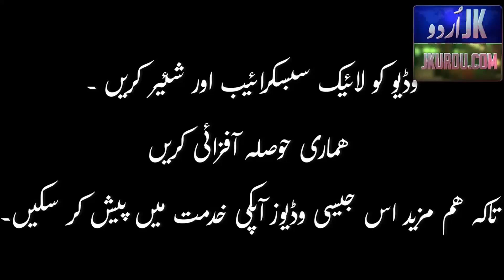Pandemic Awareness and ambulance service for dall lake Jammu and Kashmir